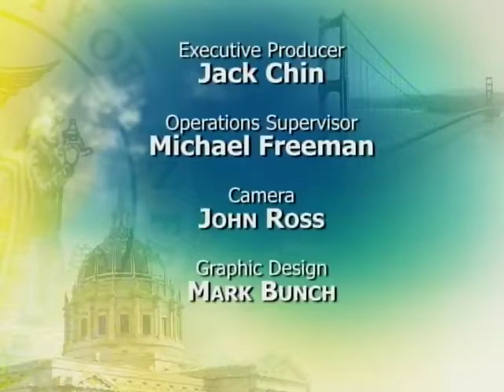Mayor Lee Celebrates Completion of Pier 27 James R. Herman Cruise Terminal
Mayor Edwin M. Lee today celebrated the completion of Phase One of the James R. Herman Cruise Terminal at Pier 27, which will be used as the headquarters for the 34th America's Cup Races in 2013.